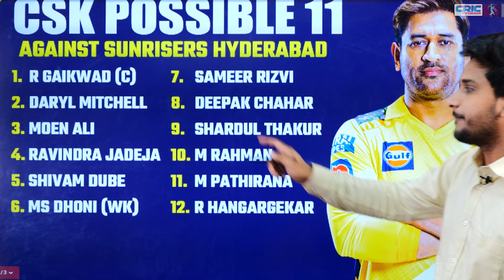लगातार हार से बौखलाये 'Dhoni' ने SRH के खिलाफ CSK की प्लेइंग 11? इन '2' दिग्गजों की होगी विदाई